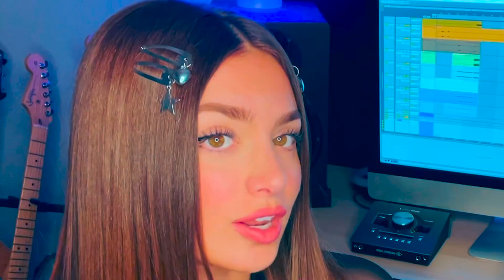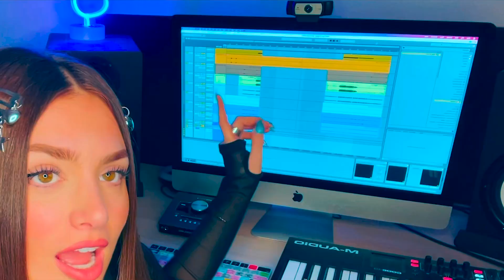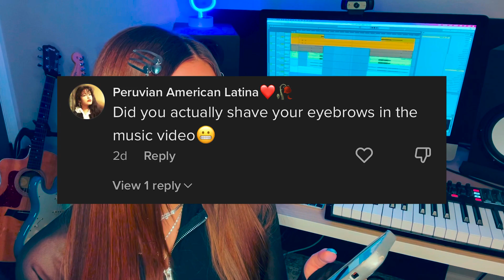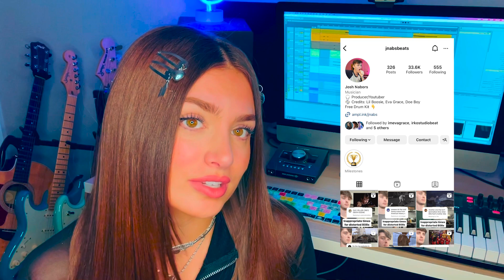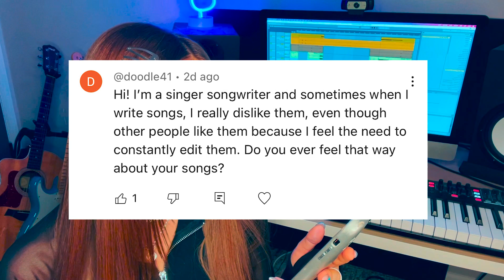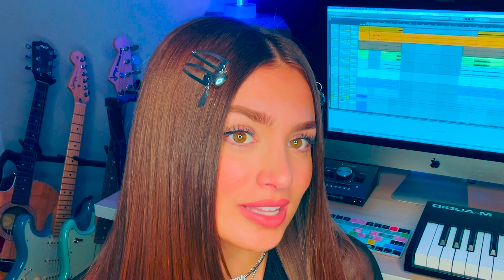Q&A | Spilling Always Be a Fan Tea 🍵😱 | Answering ALL of Your Questions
Answering all of your questions about always be a fan, how I make music, and more🖤

Edited by Tripod Vawn @TripodVawn on IG